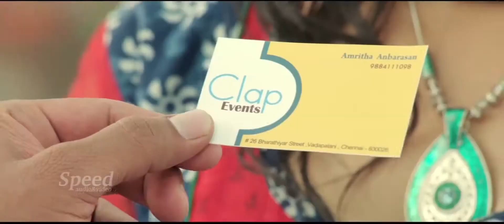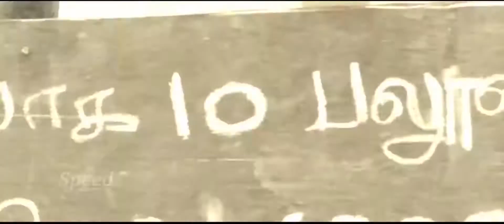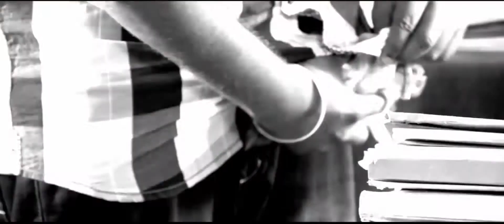Kaaval Malayalam Dubbed Movie Super Scenes Part 2